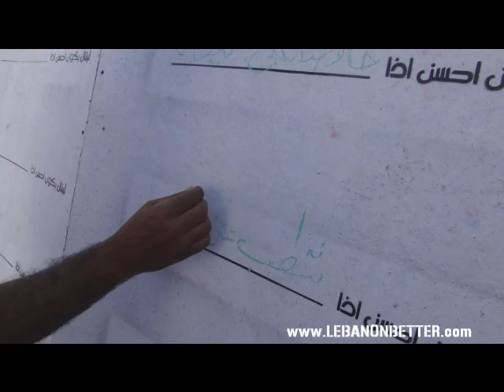Lebanon Better Moments #4 - 60s Web Series